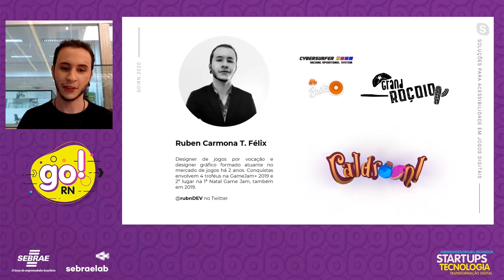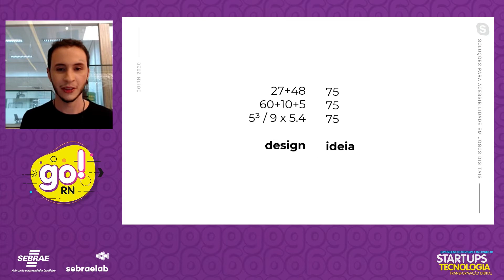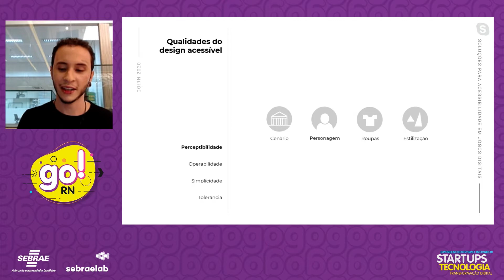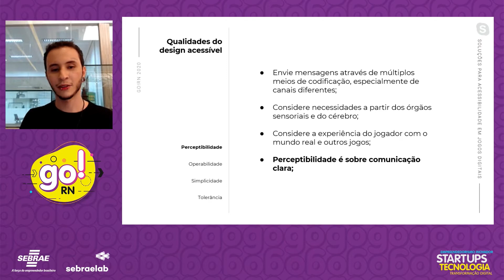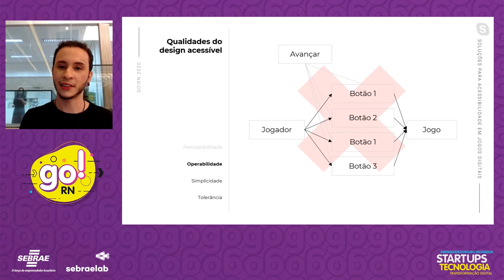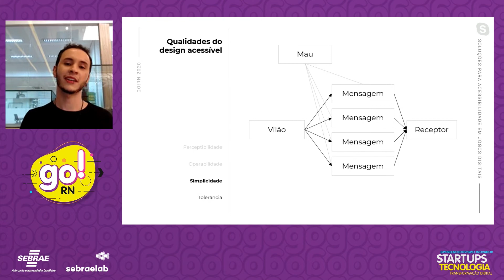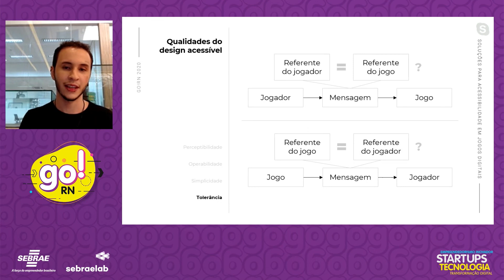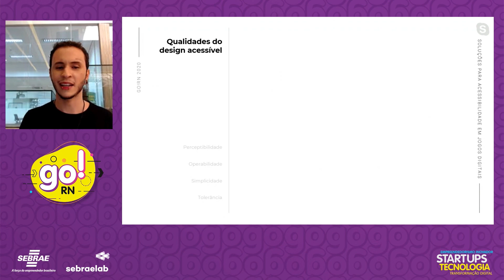Acessibilidade em Jogos Digitais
Nessa palestra, o Ruben Carmona, membro da nossa comunidade, fala sobre "Acessibilidade em Jogos Digitais".
O vídeo foi gravado durante o GO RN, evento realizado nos dias 11 e 12 de setembro, pelo SEBRAE/RN para mostrar a força do ecossistema das instituições, comunidades e grupos de inovação do Rio Grande do Norte.
Esse ano, o evento foi online e, gentilmente, o SEBRAE/RN nos cedeu o material para divulgarmos aqui no canal.

Ruben "Rubn" Carmona é game designer por vocação e designer gráfico por formação, tendo estudado a área formalmente durante quase metade da sua vida. Vindo do mercado de design gráfico de identidade visual e marca, o qual tem seus primeiros estudos formais na área datados de 2008, Ruben "Rubn" Carmona atua no mercado de jogos há 2 anos, tendo conquistado 5 premiações em game jams neste intervalo e estando atualmente produzindo seu primeiro título independente. Nesta palestra, Ruben introduz sua visão acerca da acessibilidade em jogos digitais, apresentando os conceitos e princípios que usa durante seu processo de design e ilustrando como eles funcionam e impactam o projeto de jogo.

Deixe seu feedback e perguntas nos comentários e aproxime-se mais da nossa comunidade.